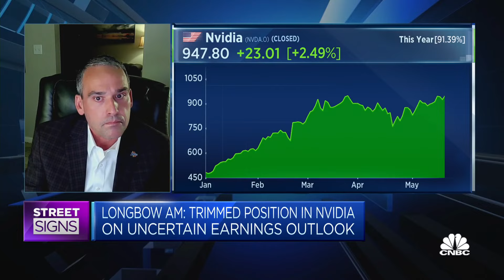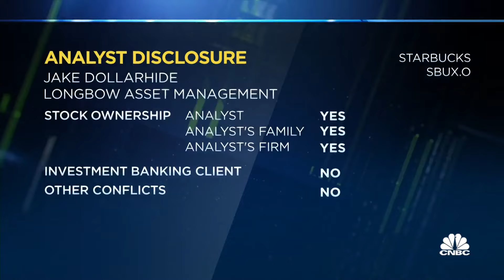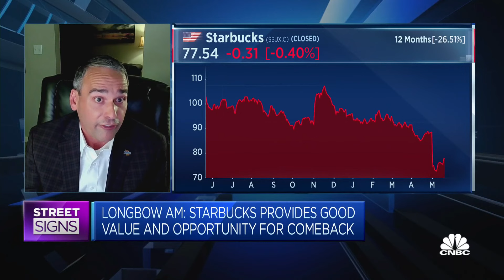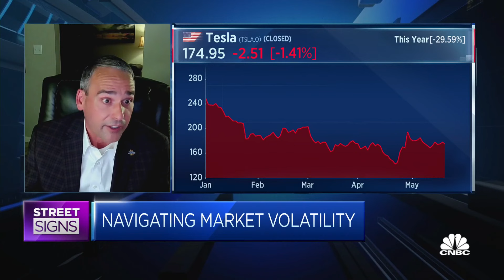You need to be contrarian to be a successful stock investor: Asset manager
Jake Dollarhide of Longbow Asset Management explains why he is buying shares of Starbucks and selling off some Nvidia shares.